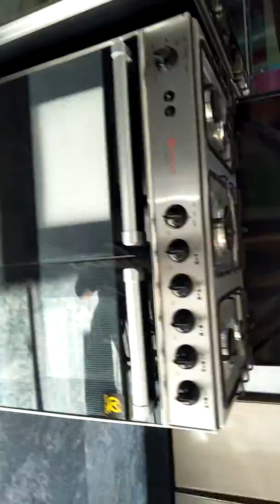March 14, 2020